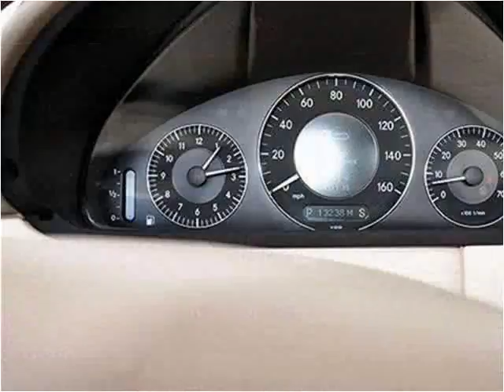2008 Mercedes-Benz CLK-Class Used Cars Lake Worth FL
This 2008 Mercedes-Benz CLK-Class is available from Off Lease Only .